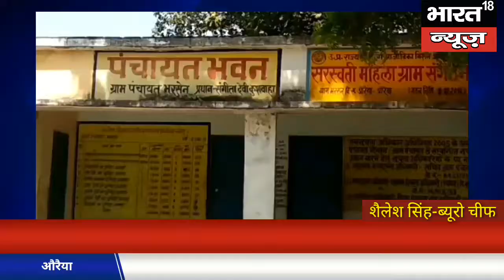ग्रामीणों नें ग्राम प्रधान की अनियमिकताओ का खोला चिठ्ठा || Bharat 18 News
Bharat 18 News की सबसे तेज़ खबरें || Corona Update || Sushant || Viral Video || UP Rajniti || Crime

भारत 18 न्यूज का सर्वश्रेष्ठ हिन्दी न्यूज चैनल । भारत 18 न्यूज चैनल मनोरंजन, राजनीति, बाॅलीवुड, व्यापार और खेल में नवीनतम समाचारों को शामिल करता है। भारत 18 न्यूज चैनल की लाइव खबरें एवं ब्रेकिंग न्यूज के लिए बने रहें।

Bharat 18 News is the best Hindi News Channel Covers the latest News in Entertainment, Politics, Bollywood, Business and Sports.

"Bharat 18 News Channel" "Bharat 18 News" Bharat 18